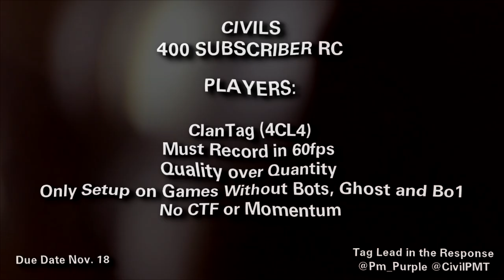Civil: 400 Subscribers Recruitment Challenge!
You guys have been killing it with the support lately! Goodluck everyone :)